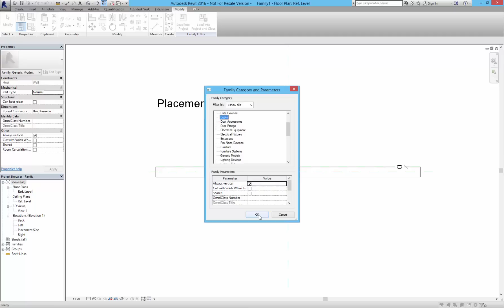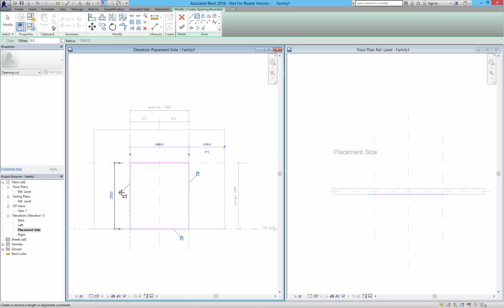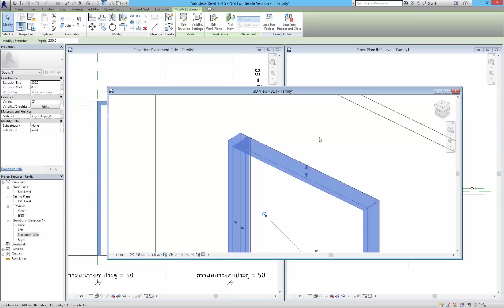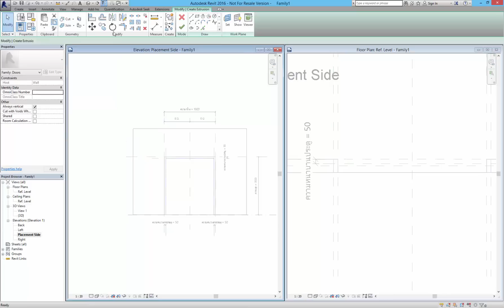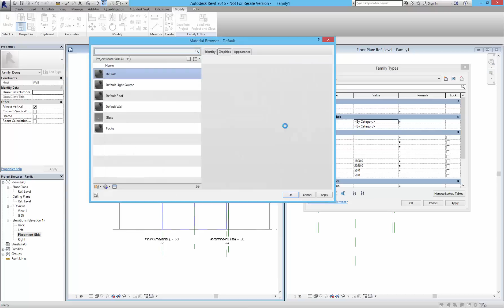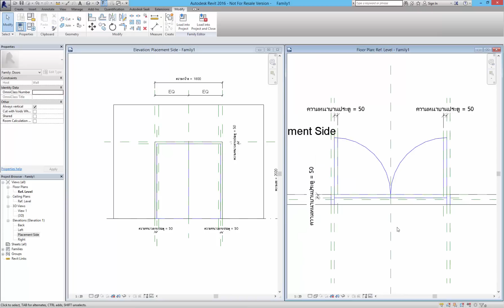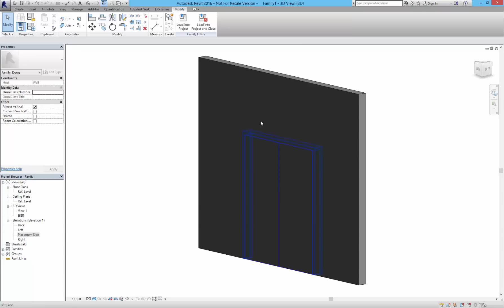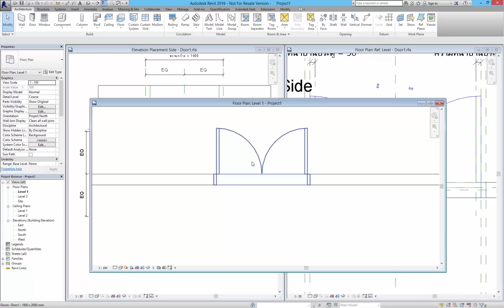วิธีสร้าง Revit Family Door (ประตู)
วีดีโอตัวนี้ สอนวิธีสร้าง Revit Family Door
หัวข้อที่เกี่ยวข้อง
- Reference plane
- Annotation Dimension
- Extrusion
- Symbolic
- Add Parameter

สามารถ ติดตามวิธีการสร้างแฟมิลี่ อื่นๆ ได้ที่ RVT101
(ติชม หรือ มีข้อสงสัยสามารถ comment ถามเข้ามาได้)